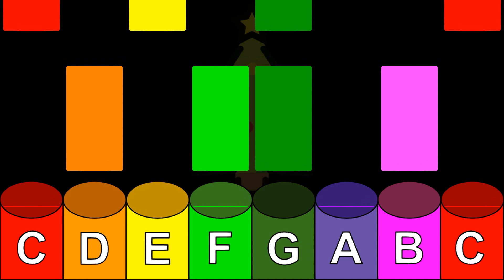Go Tell It on the Mountain - Boomwhacker Play Along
Refrain:
Go tell it on the mountain,
over the hills, and ev'rywhere;

While shepherds kept their watching
o’er silent flocks by night,
behold, throughout the heavens
there shone a holy light. [Refrain]

The shepherds feared and trembled
when lo, above the earth
rang out the angel chorus
that hailed our Savior’s birth. [Refrain]

the humble Christ was born,
and God sent us salvation
that blessed Christmas morn. [Refrain]